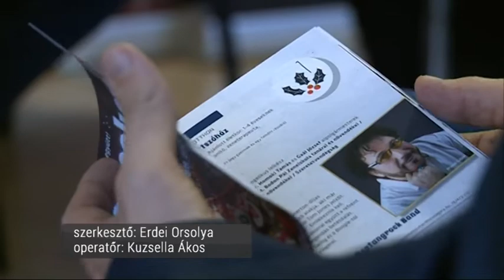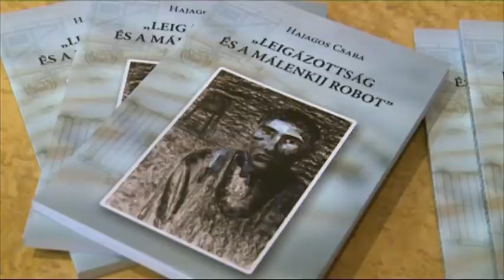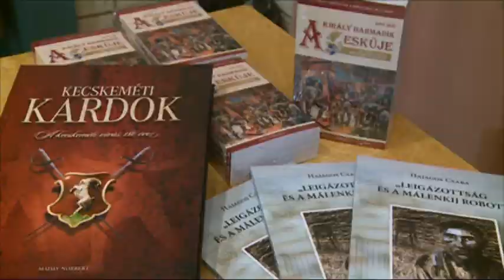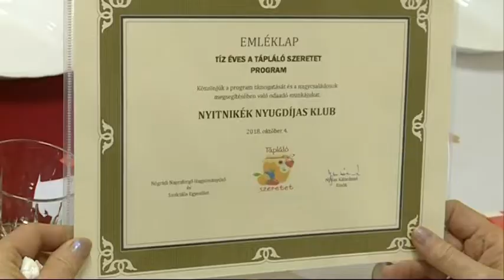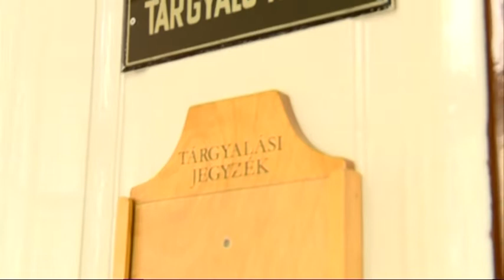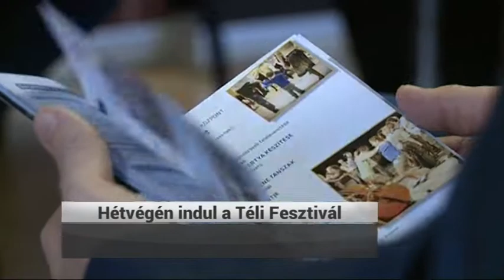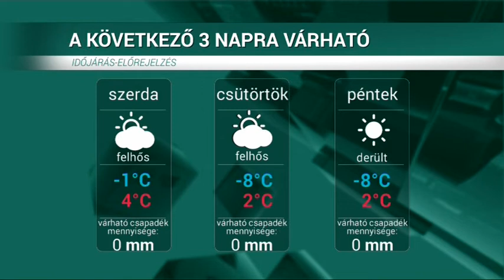HÍRÖS HÍREK (2018. november 27.)